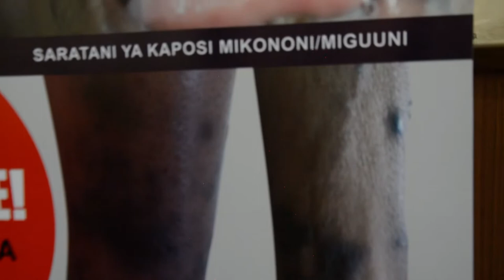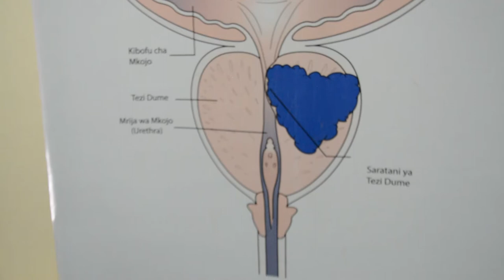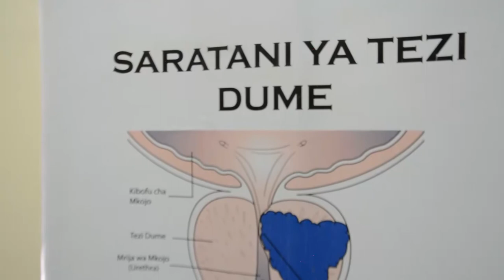MATUMIZI SAHIHI YA ARVs; Kupunguza saratani ya ngozi kwa waathirika,